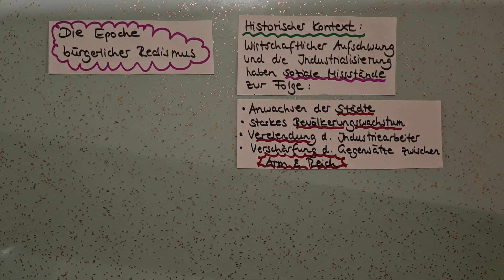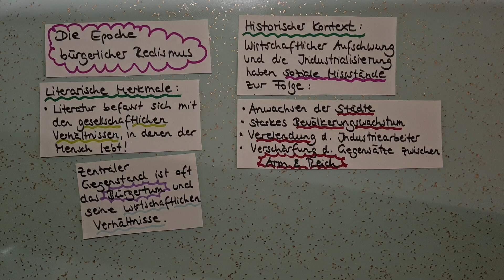Die Epoche des bürgerlichen Realismus